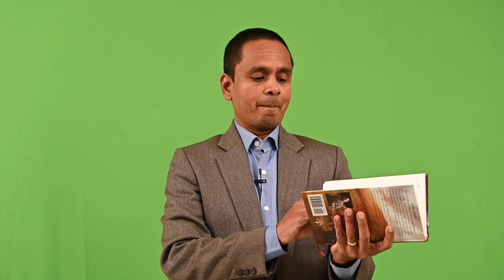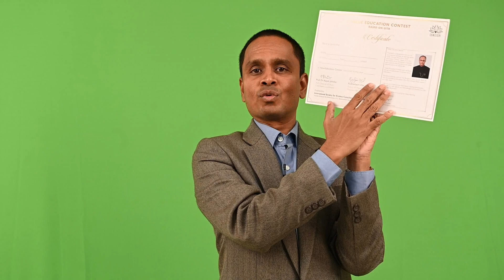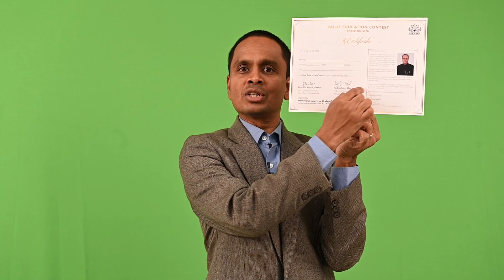ప్రపంచంలోని అతిపెద్ద నైతిక విలువ విద్య పోటీ